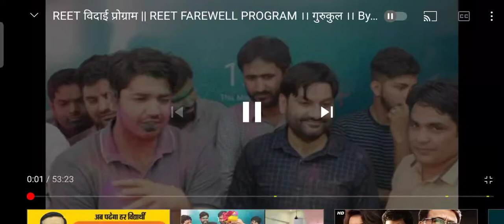Use BHI happy Holi 😀😀😀Charan Sir joke